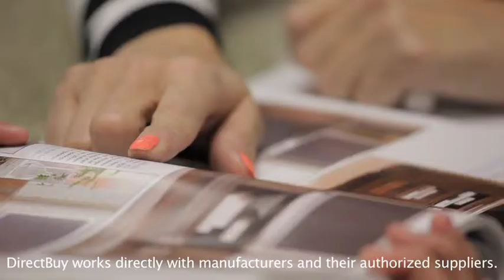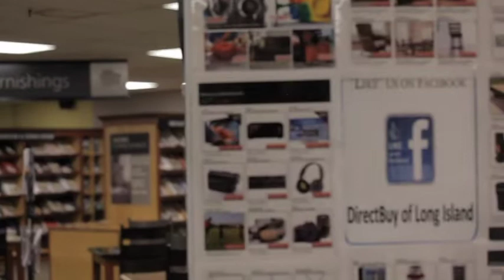DirectBuy Long Island Kitchen Remodeling Expo 2014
In this video we review our Kitchen Remodeling Event, Spring 2014.